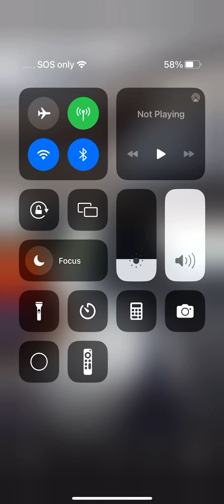Charleston White Instagram Live Speaks on 600 breezy, Soulja boy + more!!!🤣 April 19th 2023